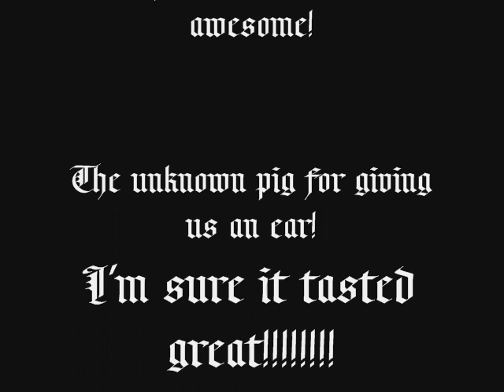Dj Clemens - Another Wonderful Song (Official Video)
this is the first real official music video by Dj Clemens! really awesome! It's absolutely worth watching, enjoy!